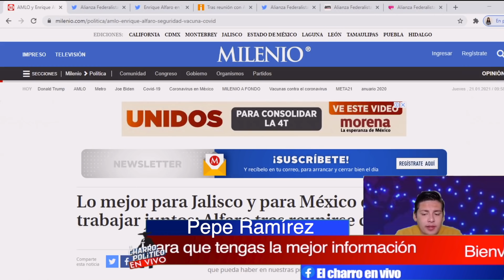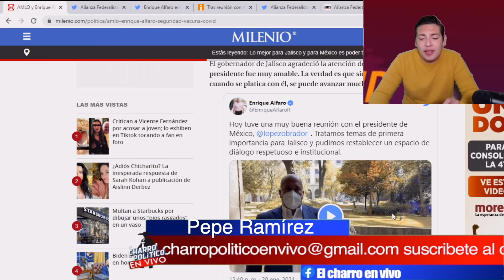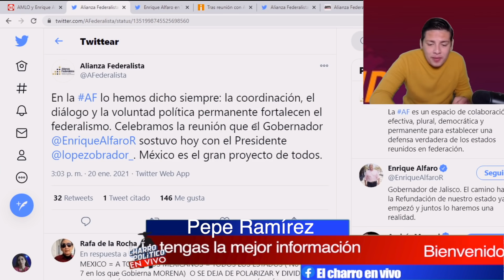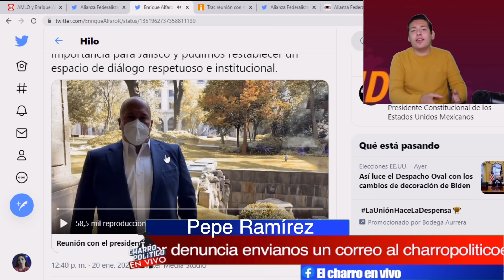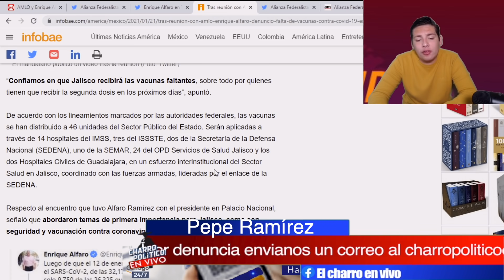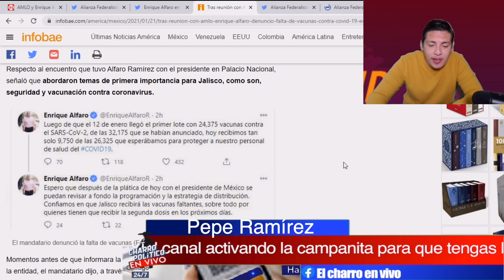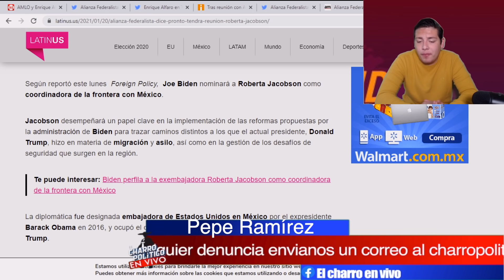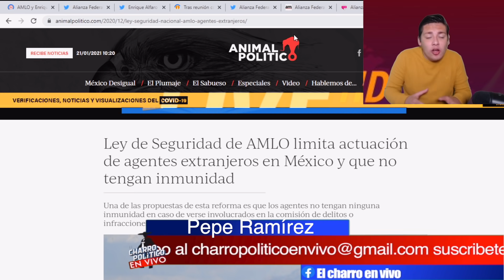ALERTA TOTAL! BIDEN IMPULSA A GOBERS GOLPISTAS ¡QUIERE TRONAR A AMLO! 4T TIENE AS BAJO LA MANGA